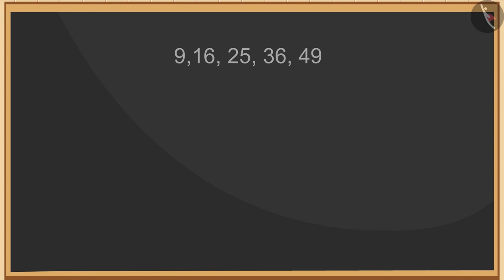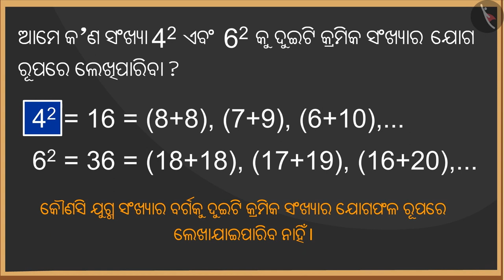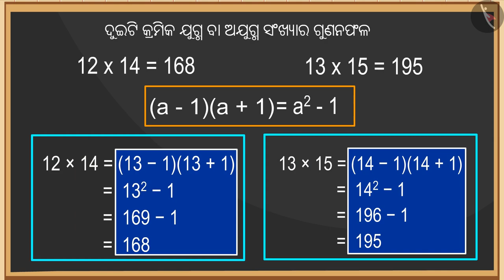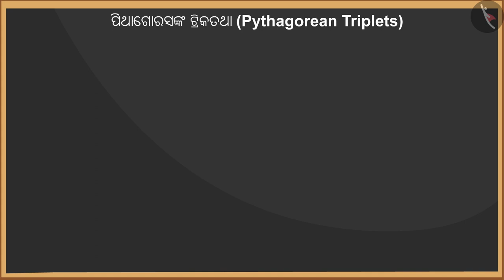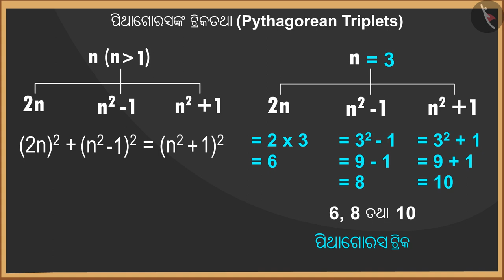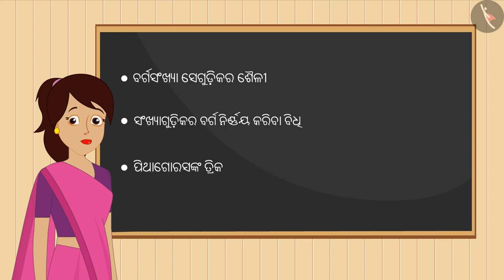ବର୍ଗ ସଂଖ୍ୟା ସମୁହ ଏବଂ ସେଗୁଡିକର ପ୍ରତିରୂପ:ଭାଗ-2|Part1/3|Square no's & their patterns:Part 2|Odia|Class8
ବର୍ଗ ସଂଖ୍ୟା ସମୁହ ଏବଂ ସେଗୁଡିକର ପ୍ରତିରୂପ:ଭାଗ-2|Part1/3|Square no's & their patterns:Part 2|Odia|Class8 | ବର୍ଗ ଓ ବର୍ଗମୂଳ  | कक्षा 8 | NCERT | ବର୍ଗ ଓ ବର୍ଗମୂଳ

Square no's & their patterns:Part 2 | Squares and square roots | Grade 8 | NCERT | Squares and square roots

Welcome to part 1 of Square no's & their patterns:Part 2. In this video, we will discuss the concept of Square no's & their patterns:Part 2.